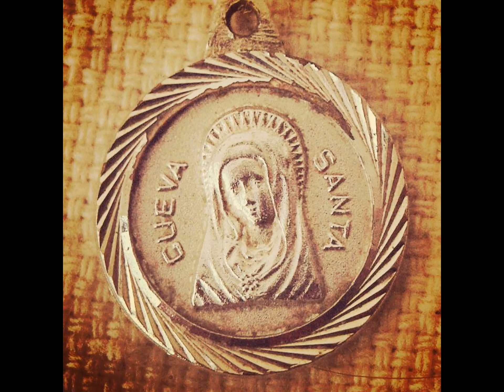TEQUILA SUICIDE / PISTOL JAZZ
electric piano:Melten @jabberloop/fox capture plan
music and composed by pistol jazz

“室戸の海賊”の呼び名で噂が噂を呼び、地元の新聞では何度もピックアップされ、国内外のラジオ関係者、ミュージシャンにも熱烈なファンを持つ高知の弾丸インスト・バンド、PISTOL JAZZ
待望の全国流通決定 ！

PISTOL JAZZ "pirates of jazz"  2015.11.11 ON SALE

レーベル名：OCTAVE
販売元：株式会社ウルトラ・ヴァイヴ
品番：OTCD-4922 / 定価：￥2,000＋税
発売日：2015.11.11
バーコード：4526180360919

Amazonで購入